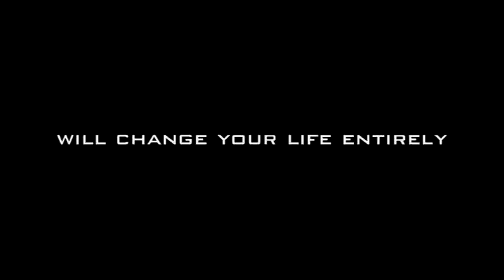Cargo Movie Trailer feat Fortis Watches